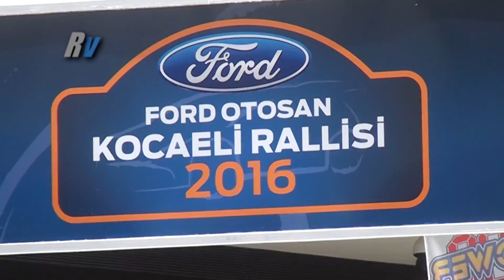2016 Ford Otosan Kocaeli Rallisi / Buğra Banaz - Burak Erdener / Ford Fiesta R2T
2016 Ford Otosan Kocaeli Rallisi / Buğra Banaz - Burak Erdener / Ford Fiesta R2T